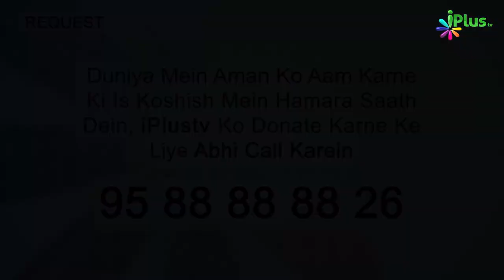Agar Ham Dil Se Ibadat Nahi Karenge Toh Kya Hoga? | 5 Minute Ka Madarsa 509 | Shaikh Arshad Hussain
Agar Ham Dil Se Ibadat Nahi Karenge Toh Kya Hoga? | 5 Minute Ka Madarsa 509 | Shaikh Arshad Hussain Mohammadi | iPlus TV

UPI : donateilm@icici